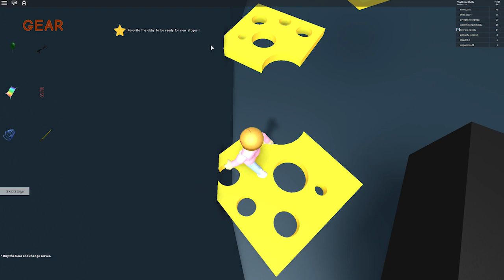Roblox Escape Back To School Supplies Obby With Molly!